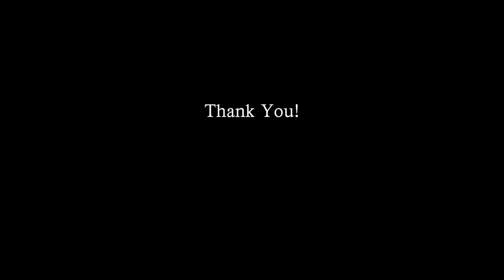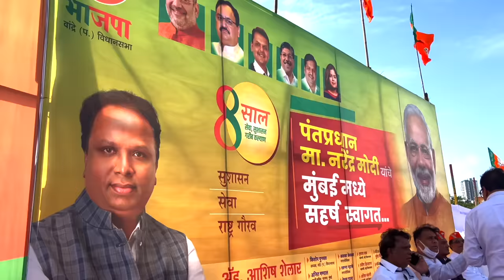MY DAD WON RAJYA SABHA ELECTIONS 🔥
Never looking back, only upwards from here.

Instagram of :
Dhananjay Mahadik -

Thank You Hombale Films (K.G.F Music)